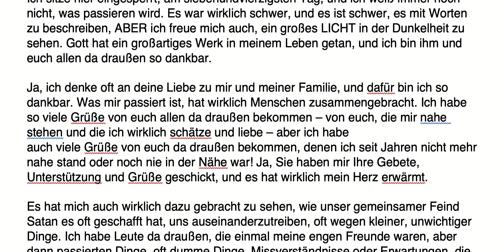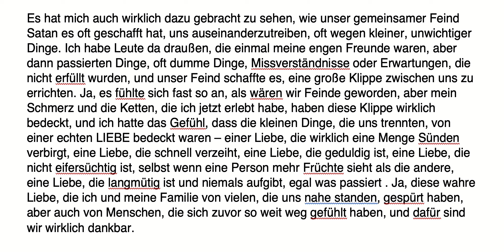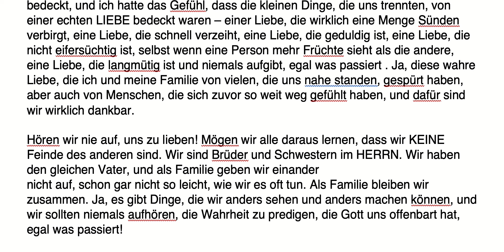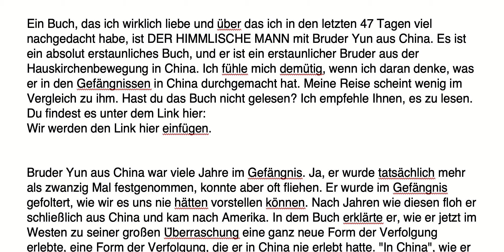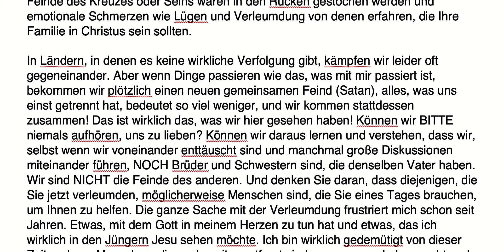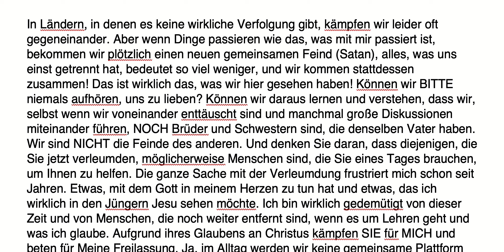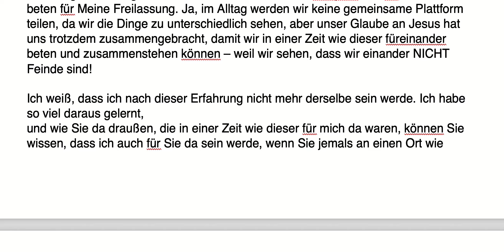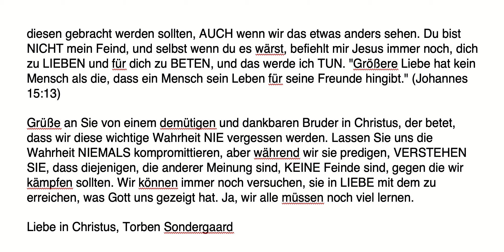Torben Sondergaard: LASST UNS NIE AUFHÖREN, EINANDER ZU LIEBEN! Tag 48